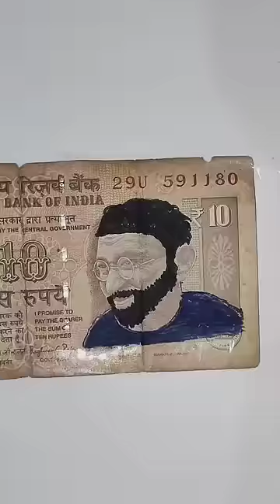New Gandhi ji